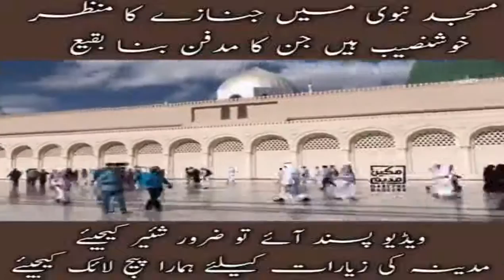Masjid e Nabvi Main Namaze Janazy Ka Manzar